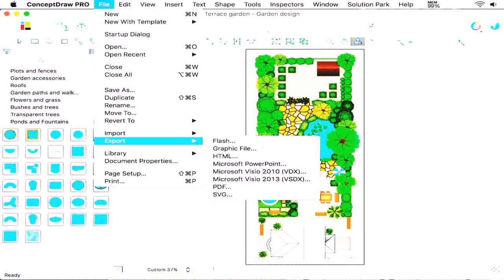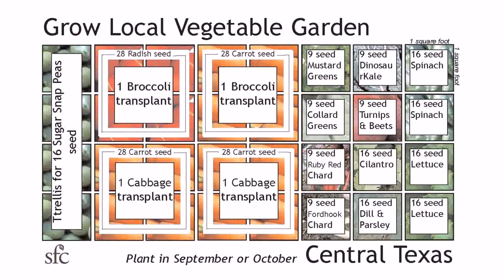Home Vegetable Garden Ideas